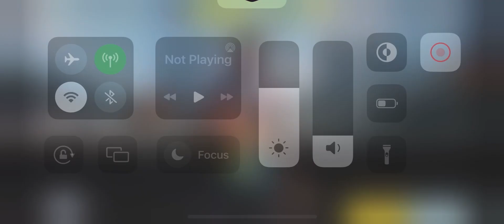🤣 Unleashing Killstreaks: COD Mobile Power Plays! 💣🚁"skirmish ground war winner 🤣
"Get ready for an adrenaline-fueled gaming extravaganza as we dive into the heart-pounding world of Call of Duty Mobile with our latest video, 'Unleashing Killstreaks: COD Mobile Power Plays! 💣🚁' Join us on an action-packed journey where we showcase the strategic prowess and skilful gameplay that lead to epic killstreaks in the intense battlegrounds of COD Mobile.

In this gripping adventure, witness the dynamic synergy of weapons, tactics, and expert manoeuvring that culminate in explosive moments of domination. From precision marksmanship to daring close-quarters combat, our players navigate the virtual battlefield with finesse, leaving a trail of defeated opponents in their wake.

But it doesn't stop there! Brace yourself for the awe-inspiring spectacle of killstreak rewards, including airstrikes, UAVs, and helicopter assaults. Our players unleash these powerful tools with surgical precision, turning the tide of battle and securing victory for their team. The sky will be ablaze with firepower as deadly missiles rain down and helicopters prowl the skies, wreaking havoc on anyone in their path.

Whether you're a seasoned COD Mobile veteran or a newcomer eager to witness the excitement, 'Unleashing Killstreaks: COD Mobile Power Plays! 💣🚁' promises non-stop action, tactical brilliance, and a showcase of the most formidable power plays in the game. Grab your popcorn, buckle up, and join us for a gaming experience like no other!" Emperor's Vigor Tonic